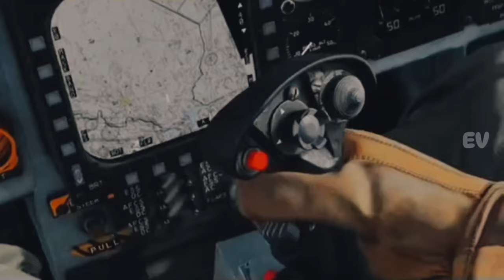Melihat Dari Dekat MiG 31 Foxhound Pesawat Tempur Supersonik Rusia Paling Cepat Di Dunia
MiG31,Foxhound,Interceptor,SovietAirForce,RussianAirForce,ColdWar,Aviation,Aircraft,JetFighter,MilitaryHistory